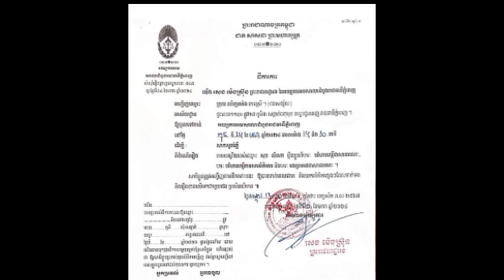ពេជ្រស្រស់ ប្រតិកម្មខ្លាំងៗក្រោយកូនបុកគេបាត់បង់ជីវិត ម្ដាយដាក់ពាក្យបណ្ដឹងប្ដឹងប្រពន្ធនិងក្រុមគ្រួសារ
ពេជ្រស្រស់ ប្រតិកម្មខ្លាំងៗក្រោយកូនបុកគេបាត់បង់ជីវិត ម្ដាយដាក់ពាក្យបណ្ដឹងប្ដឹងប្រពន្ធនិងក្រុមគ្រួសារនៃសព Pich Sros Reacts Strongly After Childbirth, Mother Files Lawsuit Against Wife and Family.